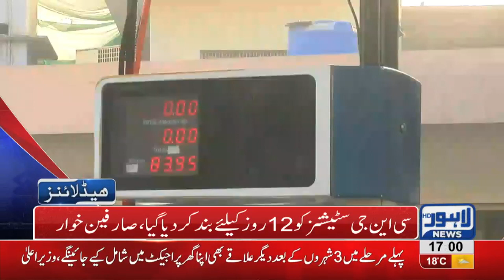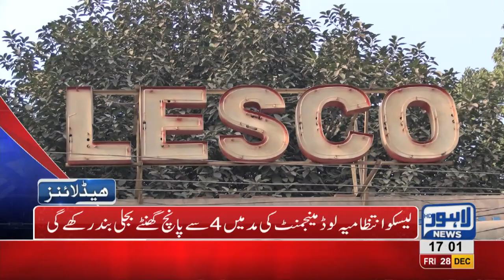05 PM Headlines Lahore News HD – 28th December 2018